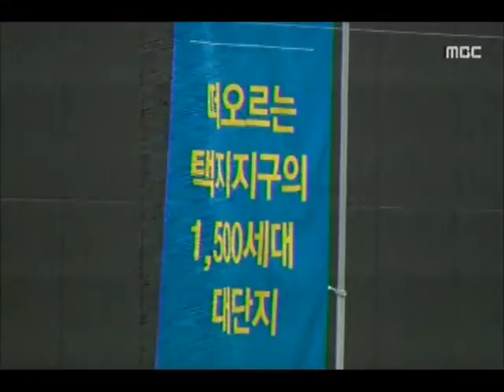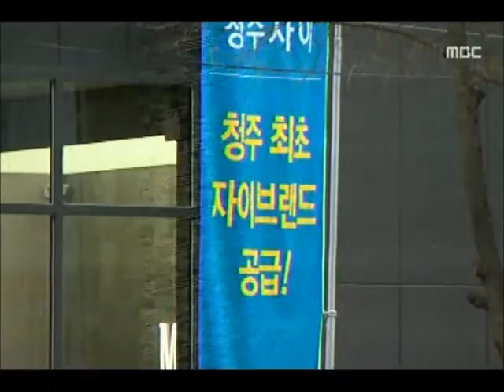[청주MBC뉴스] 방서지구 분양 본격화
◀앵커▶
 연말 지역 부동산 시장 최대 관심인
청주 방서지구의 견본주택이 문을 열었습니다.
 고분양가 논란 속에 호미지구 당시 기승을
부렸던 이동식 중개업소 속칭 떴다방은
자취를 감췄습니다. 조미애 기자입니다.

           ◀ＶＣＲ▶
 오늘 문을 연 청주 방서지구의
한 아파트 견본 주택,

 사람들의 발길이 끊이지 않고,
가족, 지인들과 내부 구조, 자재 등을
꼼꼼히 살펴봅니다.

 다음 주에는 또다른 아파트도 견본주택을 열어 대부분 비교를 염두해 두고 찾았습니다.

       ◀ＩＮＴ▶서지연/청주시 사직동
"비교해 보려고"

 연말 분양하는 세종시의 아파트도
비교 대상에 올라있습니다.

           ◀ＩＮＴ▶조기민/청주시 성화동
"세종시 분양권 있는데 더 좋으면 포기할 생각도"

 이 아파트는 3.3제곱미터당 분양가
869만 원으로 책정됐고, 방서지구 또다른
아파트도 9백만 원대는 포기한 것으로

 다음 주 견본주택을 여는 아파트의 인지도가 높은 만큼 방서지구에 대한 반응은
좀 더 지켜봐야 한다는 분석입니다.

           ◀ＩＮＴ▶윤경식/공인중개사
"현재 여전히 관심이 많아"

 다만, 고분양가 논란이 일고 있고
공급과잉 우려까지 나오고 있어
시장이 얼마나 달아오를 지는 미지숩니다.

 호미지구 당시 기승을 부렸던 이동식 중개업소 속칭 떴다방은 자취를 감췄습니다.

(S/U) 연말 분양이 마무리되는 방서지구 성적이 내년 청주권 아파트 시장에 적지 않은 영향을
미칠 것으로 보입니다. MBC뉴스 조미애입니다.
           ◀ＥＮＤ▶